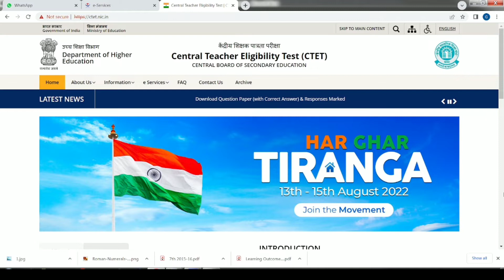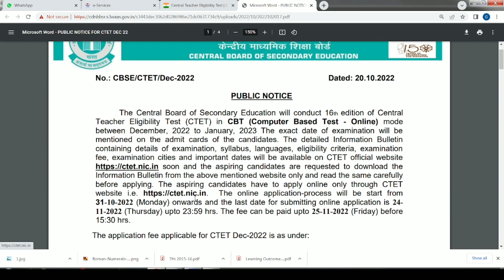CTET DEC-2022 NOTIFICATION/ CTET DEC- 2022 का नोटिफिकेशन जारी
CTET DEC-2022 NOTIFICATION/ CTET DEC- 2022 का नोटिफिकेशन जारी हो चुका है यदि आप इस एग्जाम के लिए एप्लाई करना चाहते हैं तो इस वीडियो में आपको इससे रिलेटेड जानकारी मिलेगी